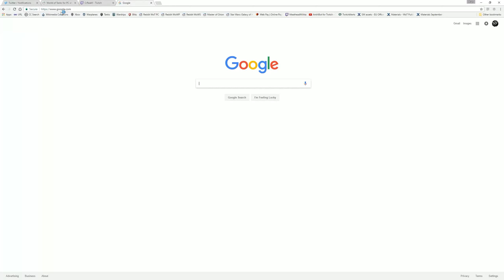Rolling Stone's Glixel Interview - Seriously, I'm Shocked Too